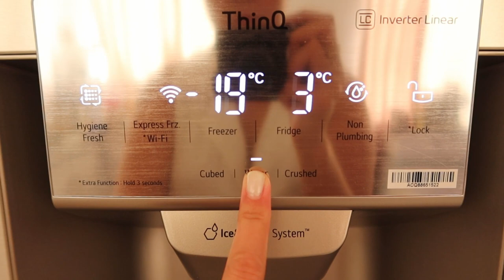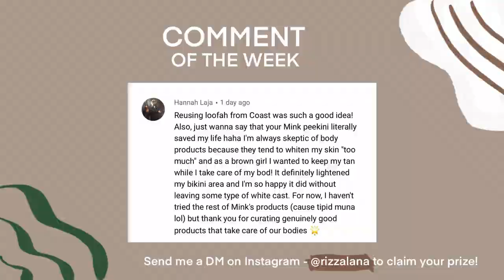June Favorites: Rizza's Choice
Sharing with you all of the products i'm loving so far! From tita and home tech finds, to make up, and books. Enjoy!

Hello everyone, I am Rizza Lana - Sebastian, an entrepreneur that slowly builds mindful and sustainable brands that takes care of you and the planet. I have 5 business babies that occupies a huge chunk of my time.

On this channel, I talk about business, my IMperfect zero waste life, and skincare.

I also co-host of a podcast called Camp Confidence where we talk about success, business, self love, and confidence!

LET’S CONNECT!

MY BUSINESS BABIES:

LANA PH - Cruelty-Free Skincare and zero waste Lifestyle Brand

TALAALA PH - Customize your own jewelry!

AMBUSH CLOTHING - men’s streetwear, ambushing your limiting self beliefs

LE CAT COFFEE SHOP - The first cat cafe in the South of Metro Manila.